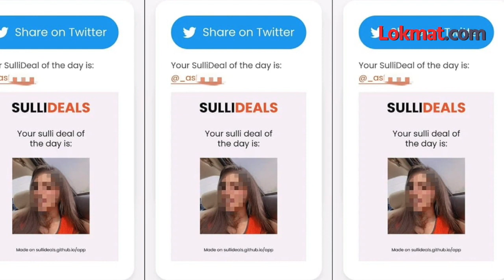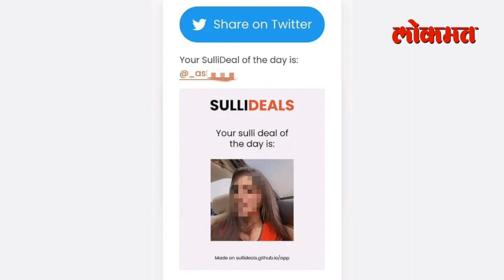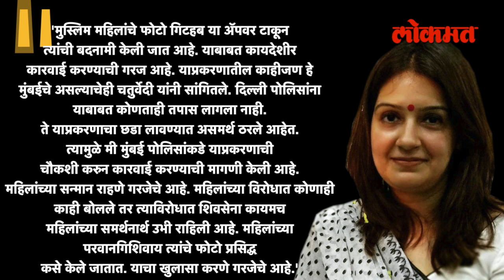प्रियंका चतुर्वेदी यांनी लक्ष वेधलं ते Bulli Bai GitHub प्रकरण आहे काय? ShivSena Priyanka Chaturvedi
एक खळबळजनक बातमी समोर आली आहे. वेगवेगळ्या क्षेत्रातील प्रसिद्ध मुस्लिम महिलांची इंटरनेटवर बदनामी करण्यात येत आहे. मुस्लिम महिलांचे फोटो गिटहब नावाच्या ऑनलाईन अॅपवर अपलोड करून आक्षेपार्ह मजकूर प्रसिद्ध केल्यानं देशभरात एकच खळबळ उडाली आहे. या प्रकरणी शिवसेनेच्या खासदार प्रियंका चतुर्वेदी यांनी मुंबई पोलिसांत तक्रार केली आहे. आरोपींना लवकरात लवकर अटक करण्याची मागणी देखील त्यांनी केली आहे.  या प्रकरणी  केंद्रीय माहिती आणि तंत्रज्ञान मंत्री आश्विनी वैष्णव यांच्याकडे तक्रार केली आहे, मात्र ते दखल घेत नसल्याचा आरोपही प्रियंका चतुर्वेदी यांनी केलाय. (Guruprasad VO)

SulliDeals & BulliBai वरून मुस्लीम महिला टार्गेट, शिवसेना आक्रमक. Sulli Deals : सोशल साईटवर मुस्लिम महिलांचा लिलाव - प्रियांका चतुर्वेदी यांनी कठोर कारवाईची मागणी केली. Sulli Deals 2.0: Photos of Muslim women uploaded on 'Bulli Bai' app, says Shiv Sena MP Priyanka Chaturvedi